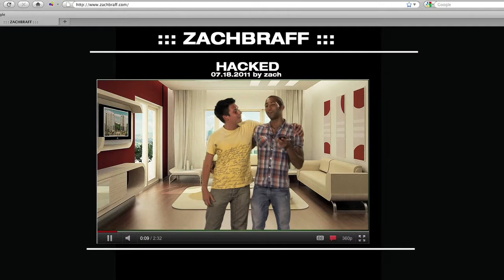Rupert Murdoch Wife Blocks a Pie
Zach Braff Admits He Is Heterosexual

Zach Braff has finally come out, avowing that he is a heterosexual. Although he says that he loves musical theatre, brunch and Doogie Howser, the Scrubs star claims "I'm still straight and in love with my girlfriend."

If this seems like an odd thing to admit, take into account that another sort of "coming out" statement was on the front page of his website Wednesday morning. Here's how it went.

"To all my loyal fans, I have been hiding this secret inside me for too long...The human mind can only bare so much before it explodes in emotions, and well...it is time I let the world know. I am excited and proud to announce that I am an open member of the homosexual community"

The statement went on to say "I am still Zach Braff, and I am the same man I've always been, gay or not."

As it turns out, that last part of the statement is true enough, but Braff didn't write any it. The entire "update" was apparently the work of hackers who broke onto a site that Braff hadn't been using since 2006.

Braff's fashion model girlfriend, Taylor Bagley, must be relieved to learn that the two can still enjoy a nice brunch together. She had no comment on the possibility of a Doogie Howser marathon.

Michele and Marcus Bachmann, Fun Couple

Homosexuals are barbarians who need to be educated and disciplined, according to Marcus Bachmann, husband of Republican Presidential candidate Michele Bachmann of Minnesota. At least that's what Blogger Ken Avidor says. He has posted a nearly five-minute segment of a radio interview in which Bachmann also says "we have a responsibility as parents and as authority figures not to encourage such thoughts and feelings from moving into the action steps." Mr. Bachmann claims that the recording was edited to distort what he said.

Well, what does Mrs. Bachmann think? Those "involved in the gay and lesbian lifestyle" are stuck in "personal bondage, personal despair and personal enslavement" according to the Congresswoman, and nearly all of them have been abused at some point in their lives. She said that, aloud, in public, in a 2004 campaign speech.

Discipline, bondage and enslavement are interesting choices of words, don't you think?

The couple have come under scrutiny for the activities of Bachmann & Associates, their Christian counseling clinic. It's been alleged that the clinic seeks to convert patients from gay to straight - a practice that is condemned by the American Psychiatric Association. A counselor there was recently secretly recorded telling a patient "God designed our eyes to be attracted to the woman's body, to be attracted to everything, to be attracted to her breasts." No word on whether or not the patient was male or female.

Now there are a lot of rumors floating around out there that Mr. Bachmann, himself, may be secretly gay.

Regardless, with all that bondage and discipline, and their eyes all over a woman's body, we're guessing that it's fun to have the Bachmanns over for bible study.

Rupert Murdoch's Slap Happy Wife

One of the shining moments in recent memory in the British Parliament would have to be the testimony of Rupert Murdoch and his son, James, concerning the hacking scandal at their News of the World tabloid. It wasn't the questions posed by the honorable gentlemen and gentlewomen. It wasn't the dodging of those questions by the Murdoch boys. It was the pie.

Okay, it wasn't a pie, it was a tin plate full of shaving cream. And it wasn't even so much that some guy had the nerve to try to plant it on the elder Murdoch's face. It was Wendi Deng Murdoch's show-stealing slapshot when she lept to her husband's defense. At 42, she packs a wallop, and let's just say that in comparison to her 80-year-old husband, she's kind of hot too. We'd be surprised to learn that they taught how to fend off shaving-cream-wielding assailants at Yale, where Mrs. Murdoch attended business school. Maybe she learned it back home as a kid.

Either way, bet she could teach the Bachmanns a thing or two.

Watch a new Celebrity Crush daily at